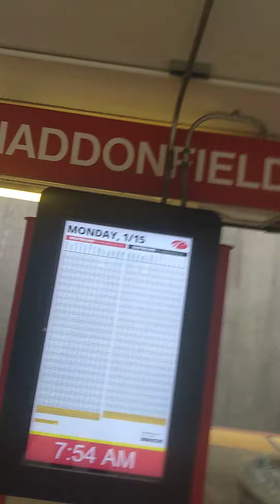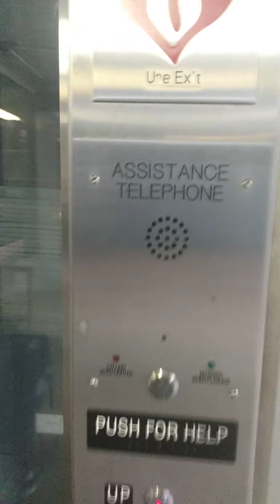Patco Haddonfield station arrival